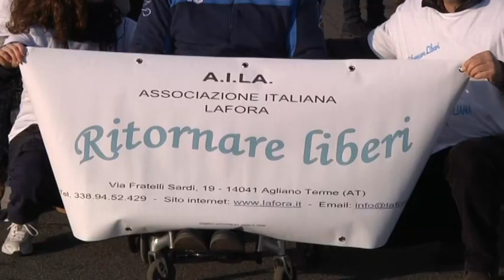UNA PEDALATA PER DANIELA E CONTRO LA LAFORA